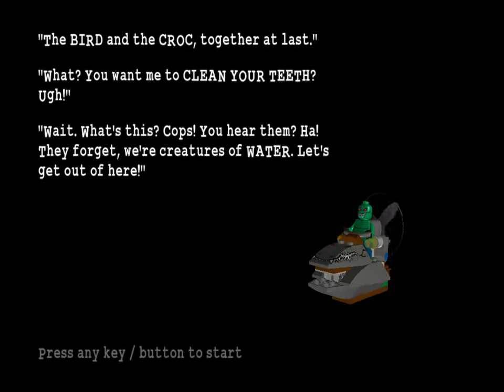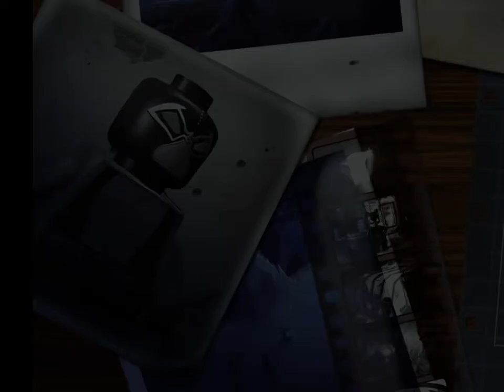LEGO® Batman™: Harbouring a Grudge Chapter 3 (Power Crazed Penguin) Villain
Hey guys. we will be going on a boat ride today trying to take out a big police boat. can we do it?

Click Here for Previous Chapters:
Hero:
The Riddler's Revenge:
To The Top Of The Tower
Villain:
The Riddler's Revenge: